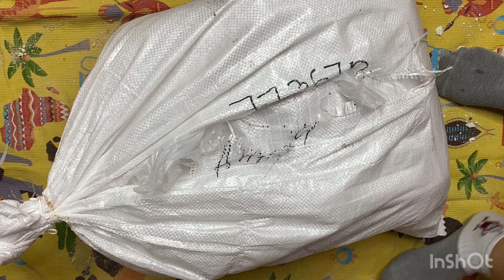Распаковка. Глина «Астана» Казахстан 🇰🇿